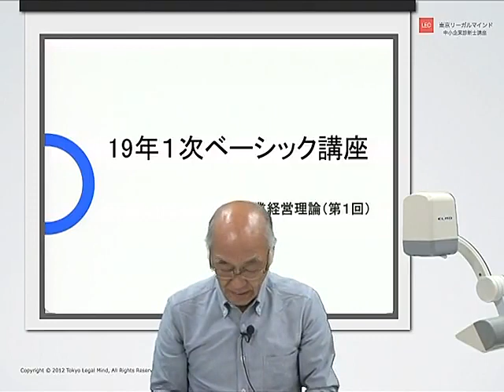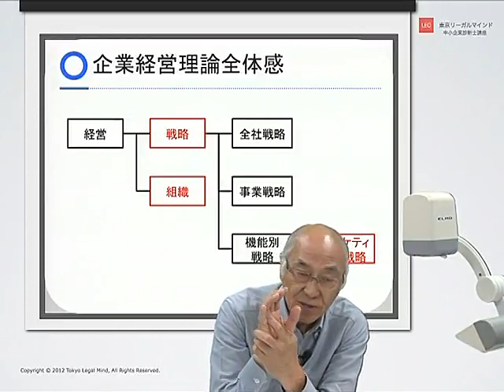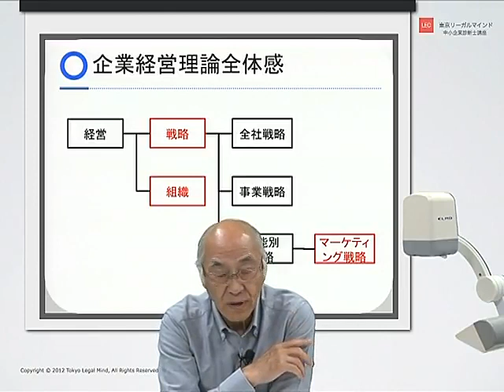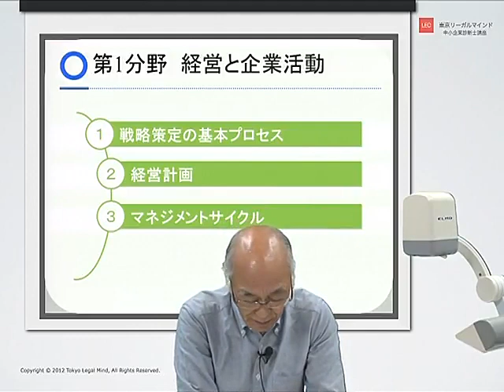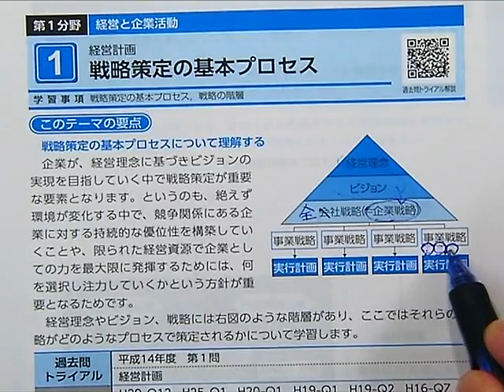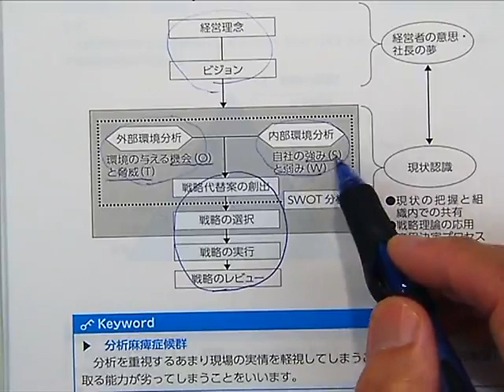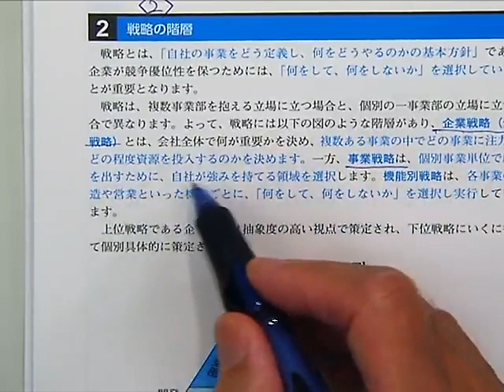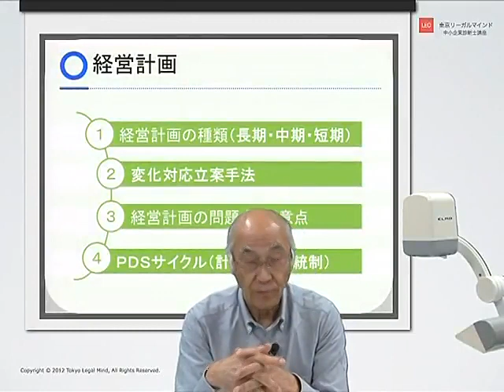【LEC中小企業診断士】19年１次ベーシック講座 企業経営理論